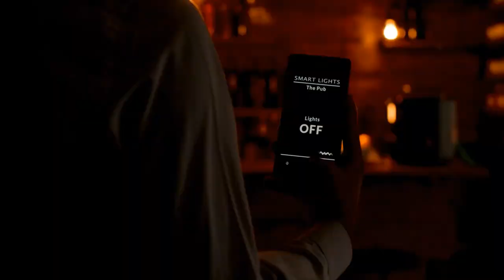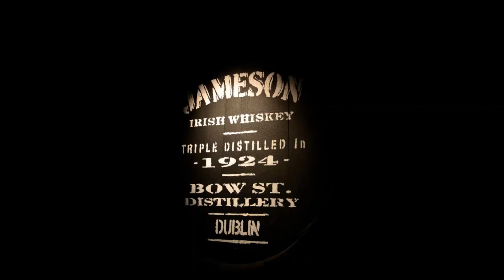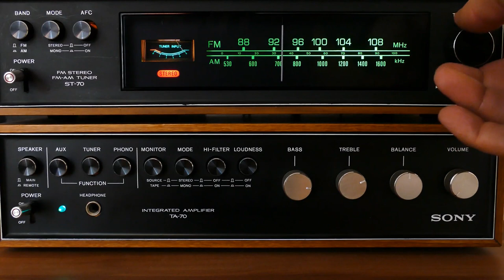Modern Bedroom for Men; Bedroom design guide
✨You've come to the right place if you're looking for a guide on how to create a masculine bedroom.
A bedroom is more than just a place to sleep, it's a space where you can relax, unwind, and recharge. By following these tips, you can create a bedroom that is both stylish and functional.

To create a comfortable and stylish masculine bedroom, choose neutral colors such as grey, beige and brown, with pops of bold accent colors like black or navy blue.

Add texture to the room with fabrics such as flannel, wool and leather. Find textured items for your bedroom:

Furniture should be simple and made from natural materials like wood or metal, and artwork can feature abstract designs, landscapes or vintage posters.

💡 Lighting is important and should be adjustable, while accessories can add personality without cluttering the room.
Balancing functionality with style is key to creating a masculine bedroom that reflects your personal taste.